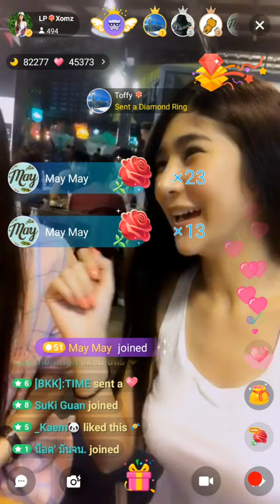Xomz & Batz got gifts so much. 💒🚘🛫